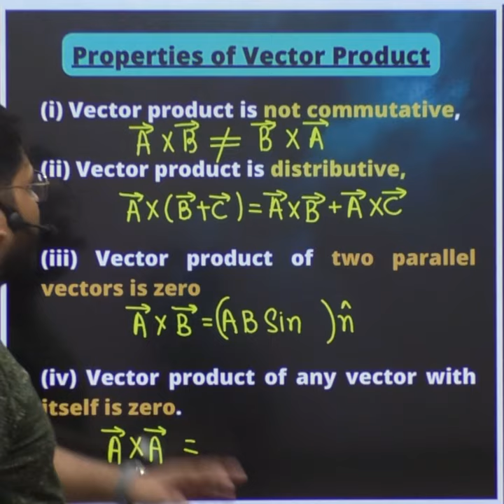PROPERTIES OF VECTOR PRODUCT OR CROSS PRODUCT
properties of vector product,
properties of vector product class 11,
11th physics properties of scalar and vector product,
11th physics properties of vector cross product,
11th standard physics properties of vector cross product,
properties of the vector product,
properties of vector cross product,
11th physics chapter 2 properties of vector product,
properties of vector product formula,
vector product cross product,
properties of vector or cross product,
11th physics properties of vector product,
11th standard physics properties of vector product